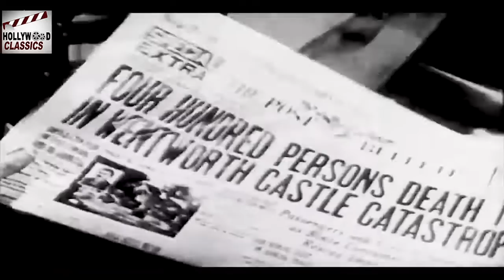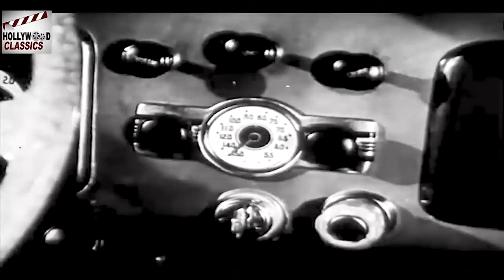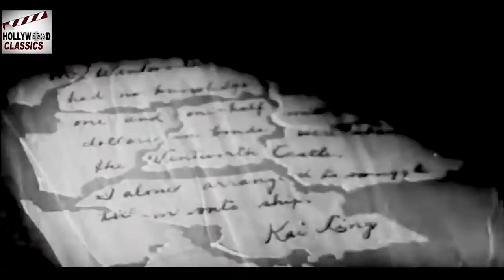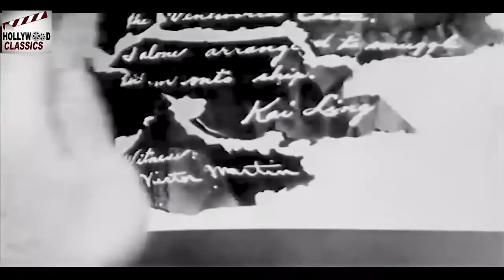Doomed To Die - 1940 - Mr Wong l Superhit Hollywood Thriller Movie l Boris Karloff, Marjorie Reynold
Watch
Director:  William Nigh
Producer:  Paul Malvern
Writers:  Michael Jacoby Hugh Wiley
Editor:  Robert Golden
Cinematography:  Harry Neumann
Composer:  Edward J. Kay
Sound:  Karl Zint
Make-Up:  Gordon Bau
Actor: Boris Karloff, Marjorie Reynold, Grant Withers ,William Stelling, Catherine Craig, Guy Usher, Henry Brandon,Melvin Lang, Wilbur Mack, Kenneth , Harlan Richard, Loo Tris , Coffin Gibson ,  Gowland Jack, Kennedy Bill , Willmering Mike , Donovan Maxine, Leslie Moy, Ming Angelo, Rossitto

Synopsis:  Shipping magnate Cyrus Wentworth, downcast over a disaster to his ocean liner ‘Wentworth Castle’ (carrying, oddly enough, an illicit shipment of Chinese bonds) is shot in his office at the very moment of kicking out his daughter’s fiance Dick Fleming. Of course, Captain Street arrests Dick, but reporter Bobbie Logan, the attractive thorn in Street’s side, is so convinced he’s wrong that she enlists the help of detective James Lee Wong to find the real killer. A newswoman (Marjorie Reynolds) asks sleuth Mr. Wong (Boris Karloff) to look into the murder of a shipping tycoon.